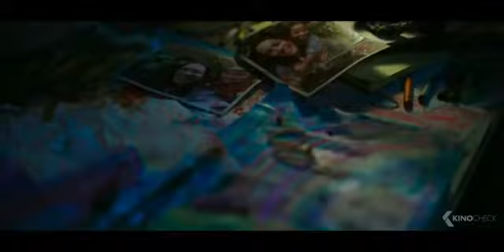GODZILLA VS KONG Science Fiction, Animated, Adventure Movie Trailer 2021 - Just for Entertainment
GODZILLA VS KONG Science Fiction, Animated, Thrill Adventure Movie Trailer 2021 - Just for Entertainment